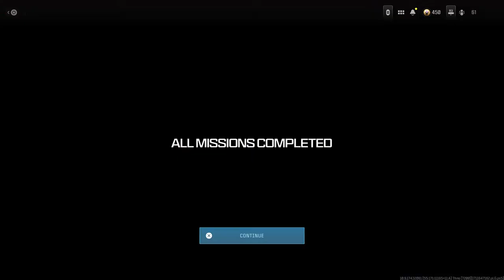CALL of duty MWIII ZOMBIES